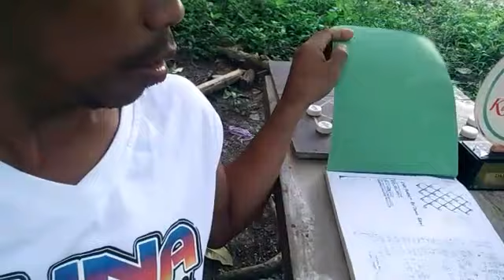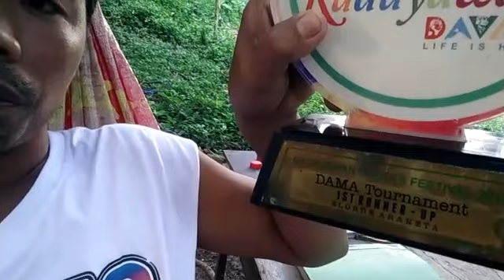EXHIBITION GAME UPDATE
DAMA BLINDFOLD GAME